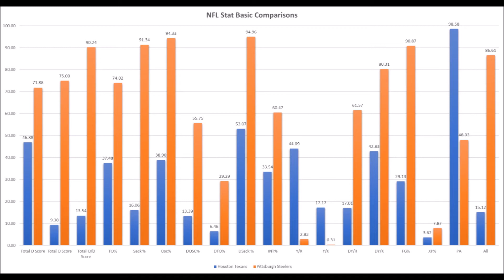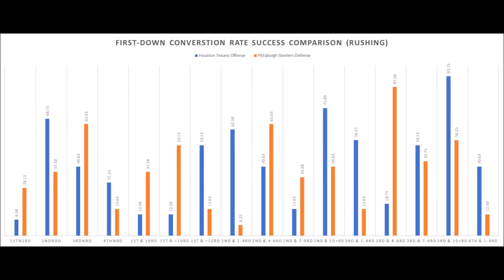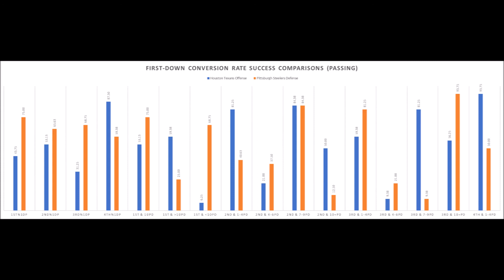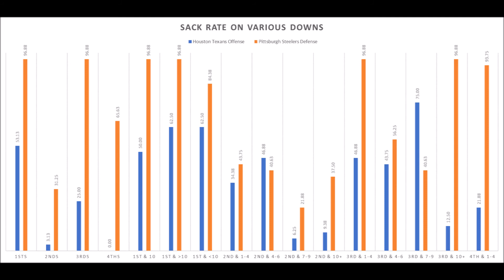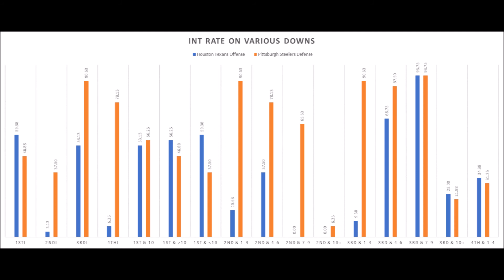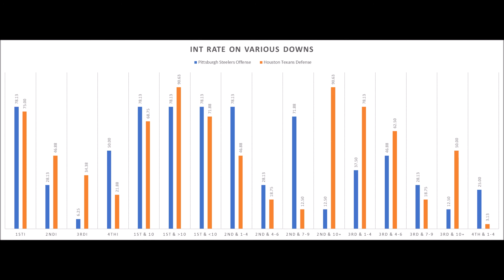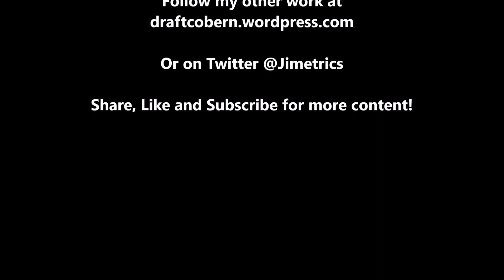Pittsburgh Steelers vs Houston Texans NFL Week 16 Predictions and Analytics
An extended look at the Pittsburgh Steelers vs. Houston Texans Week 16 matchup based on analytics.

XP%: Extra point percentage compared to all teams since 1998.

40-49: Field Goal percentage of 40-49 yards compared to all teams since 1998.

50+: Field Goal percentage of 50+ yards compared to all teams since 1998.

Artist : Otis McDonald
Title : Not For Nothing
Genre : Hip Hop & Rap
Mood : Funky